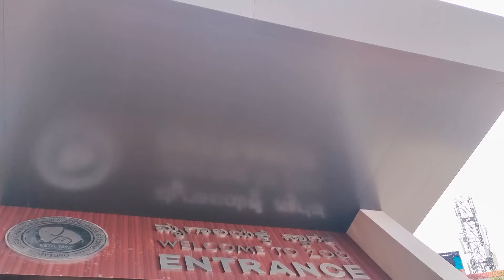😍 ஊர் சுத்தி பாக்க போறோம் 😁 Family Oda oru jolly Trip 😎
Check out Mamaearth's amazing Vitamin C Oil Free Moisturizer

For More Videos Follow   @Arun_Aravind_Twins    @nilannavilan